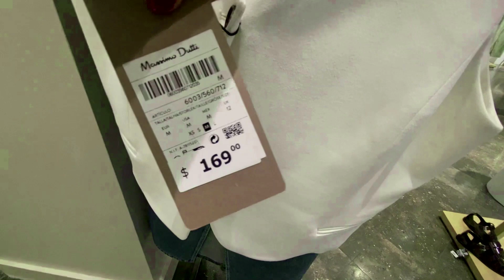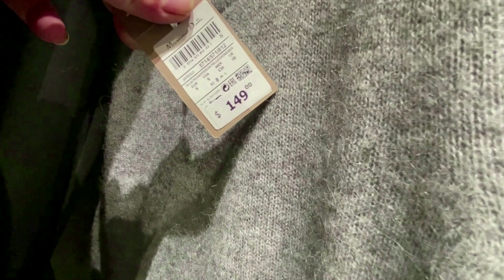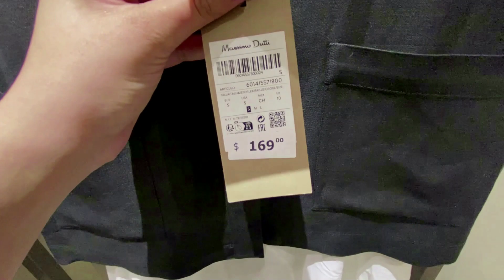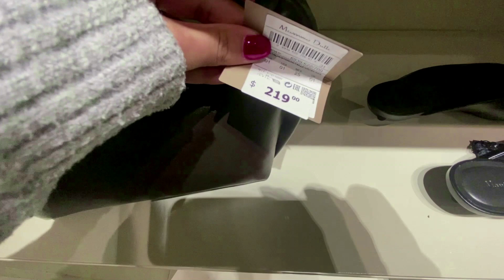MASSIMO DUTTI NEW BEST WOMEN'S COLLECTION Fall 2024 !!